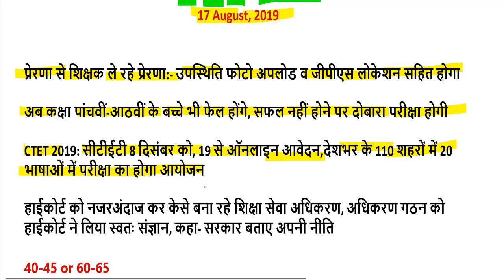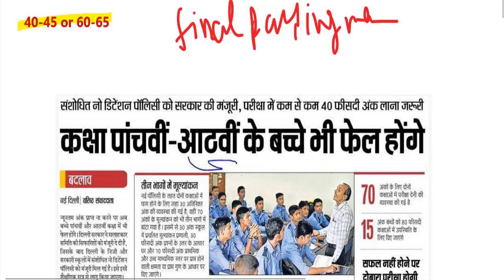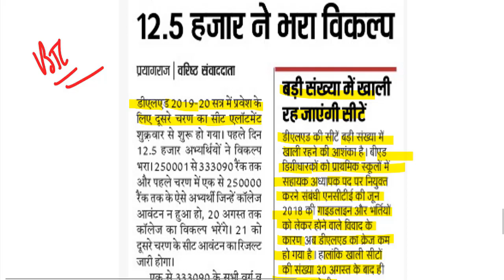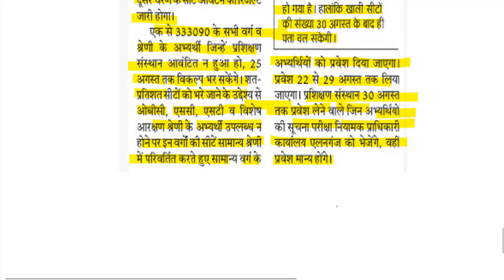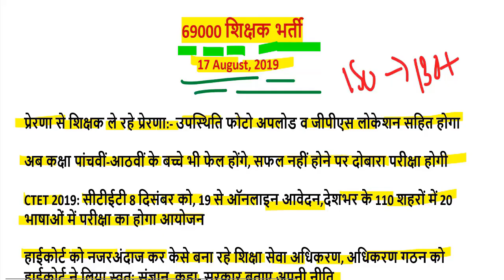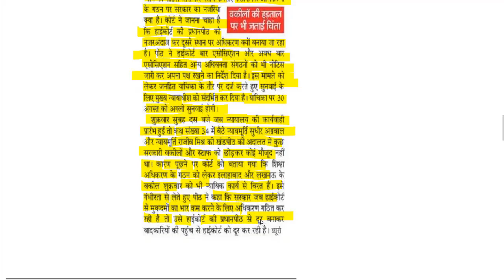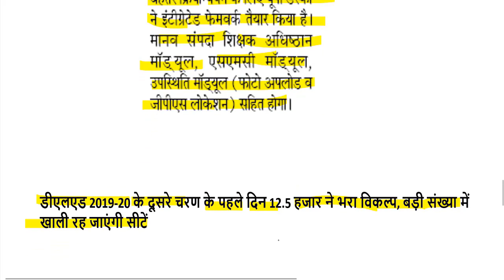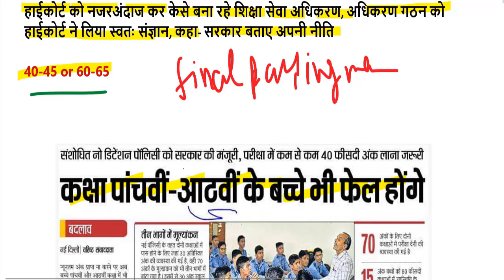69000 शिक्षक भर्ती डबल बेंच अपडेट ( super tet cut off latest news) 40/45 or 60/65